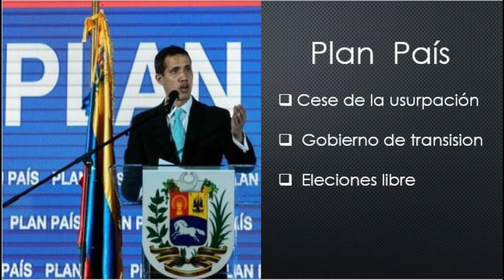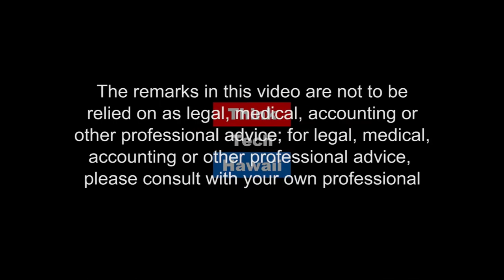Venezuela Political, Social, and Economic Crisis (Hispanic Hawaii)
Venezuela Political, Social, and Economic Crisis, Venezuela  Crisis.  On January 23, Juan Guaidó, president of the National Assembly of Venezuela, was sworn in as the interim president of Venezuela during a demonstration in Caracas, thus ignoring the government of Nicolás Maduro under the Venezuelan Constitution under articles 233, 333, and 350. To understand the political, social, and economic crisis that Venezuela is going through, it is necessary to do it from different points of view, which together will help us to have a general vision of the situation in Venezuela.

The host for this episode is Richard Concepcion.  The guest for this episode is Teotiste Duran.